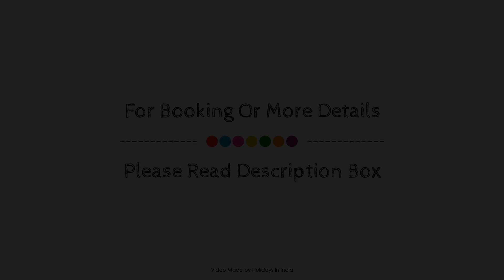OYO 4878 Hotel Kailash Residency, Rishikesh, India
Searching For
1. OYO 4878 Hotel Kailash Residency - Rishikesh
2. OYO 4878 Hotel Kailash Residency - Rishikesh Virtual Tour
3. OYO 4878 Hotel Kailash Residency - Rishikesh Rooms
4. OYO 4878 Hotel Kailash Residency - Rishikesh Amenities
5. OYO 4878 Hotel Kailash Residency - Rishikesh Videos
6. OYO 4878 Hotel Kailash Residency - Rishikesh Offers
7. OYO 4878 Hotel Kailash Residency - Rishikesh Deals
Audio Credit:
Track Title: Blank Slate
Artist: VYEN